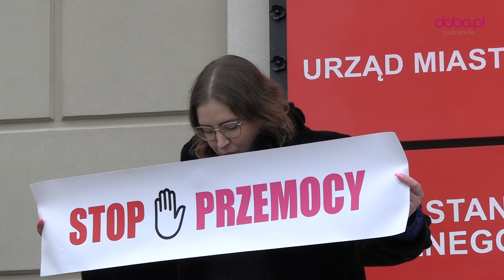Taneczne Stop Przemocy na dzierżoniowskim Rynku